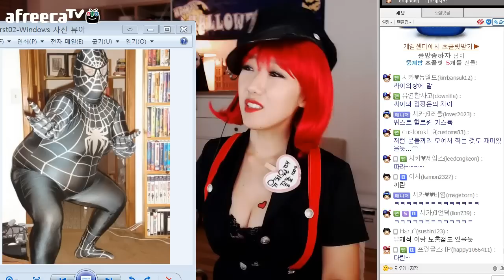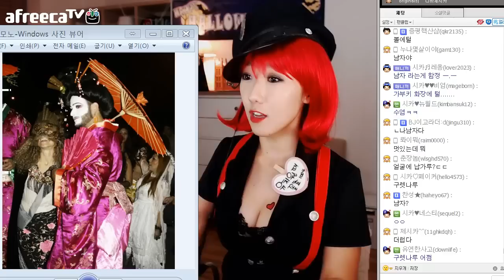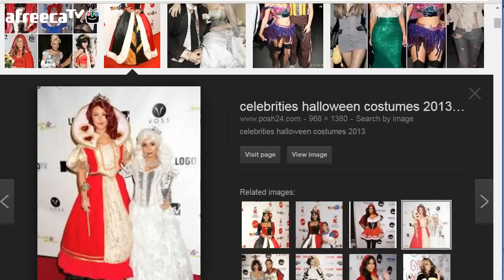#4 미국사람들 할로윈때 머해?-Deeva Jessica(디바제시카)